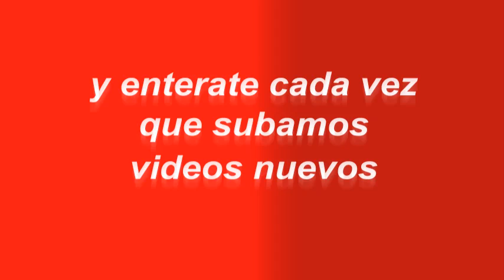Lo mejor que vas a escuchar sobre el waiver al FMI ALE BERCOVICH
Berco reflexiona sobre el pedido de waiver de hoy que hizo el Gobierno de Mauricio Macri al Fondo Monetario Internacional. Tomate unos minutos y escuchalo, vale la pena.